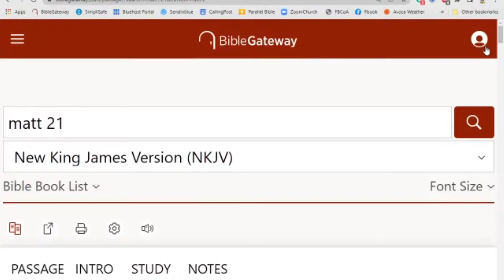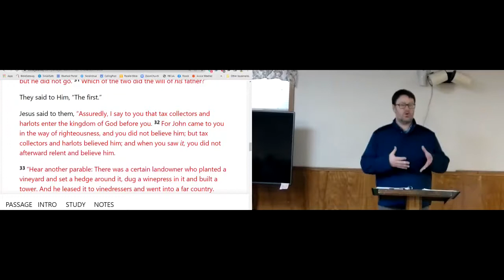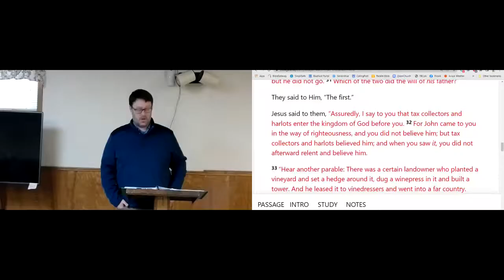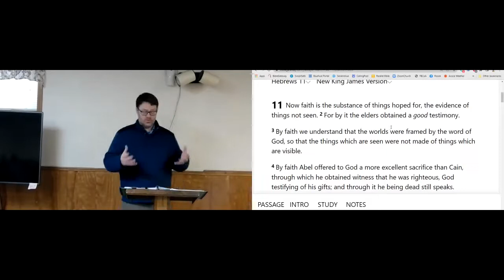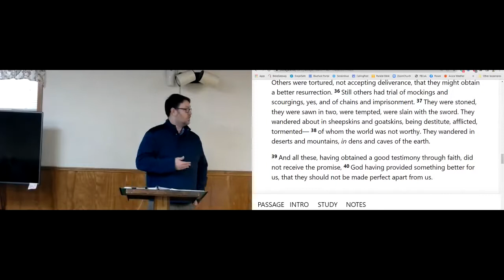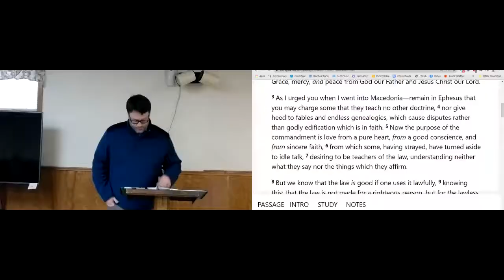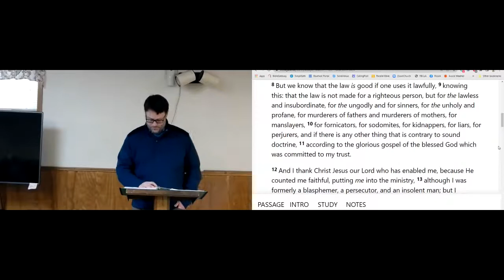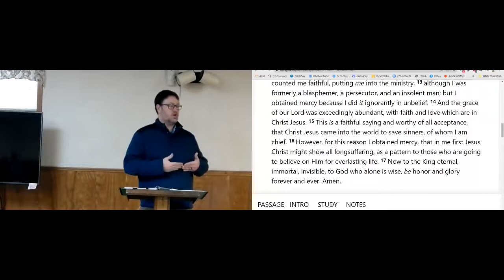2022 0130 SS Ephesians what is faith Heb 11